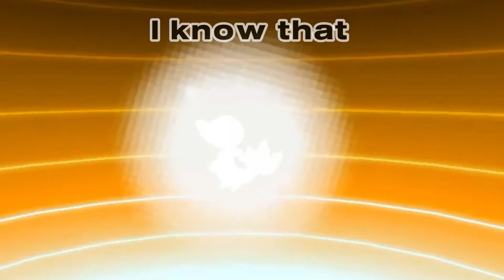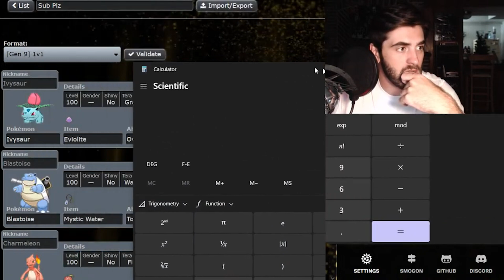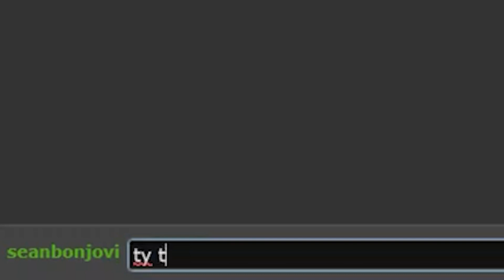Pokemon but I EVOLVE WHEN I WIN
Check out Paradox to the top!